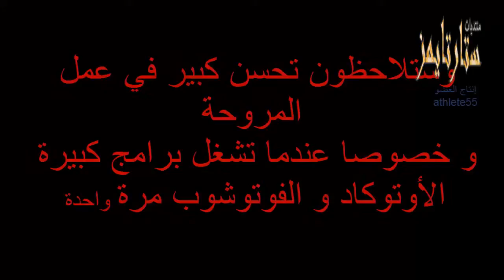Nettoyer le ventilateur d'un PC portable , تنظيف مروحة الكمبيوتر